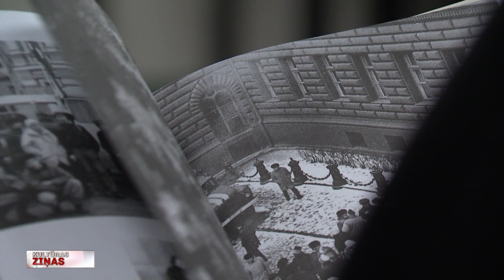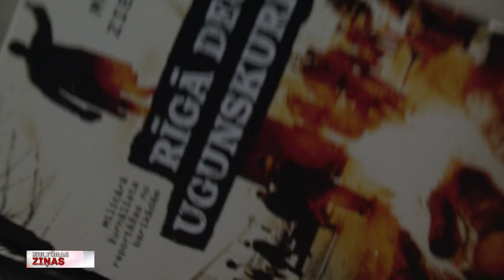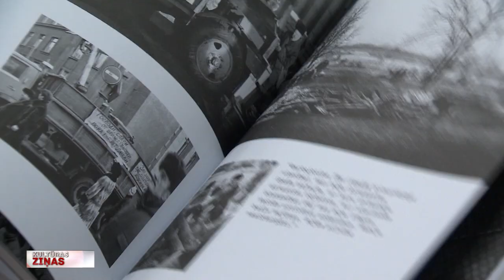Militārā žurnālista reportāžas no barikādēm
Barikāžu 30. gadadienas atceres priekšvakarā izdevniecība “Latvijas Mediji” laidusi klajā grāmatu “Rīgā deg ugunskuri”. Tas ir padomju laika militārā žurnālista un PSRS bruņoto spēku pulkveža Modra Ziemiņa reportāžu apkopojums par barikāžu izveidi tieši no armijas virsnieku skatupunktu. Ar grāmatas zinātnisko redaktoru Tālavu Jundzi un fotogrāfi Andu Krauzi, kuras fotoliecības arī iekļautas grāmatā, sarunājās Anete Lesīte.